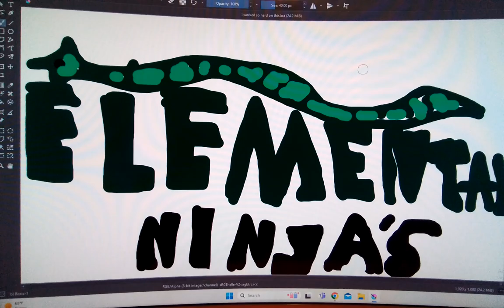THE ELEMENTAL NINJAS OFFICIAL COVER